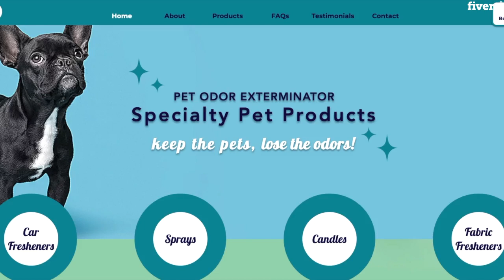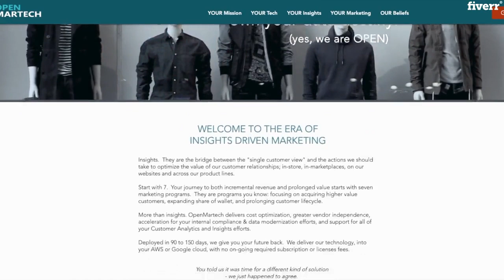I will build you a pro certified wix website - Full Website Creation Services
Best Full Website Creation Services
If you want a goal oriented, stunning website that checks all your boxes (that you own and can edit yourself) then I'm your pro. I have years of experience and hundreds of happy, successful clients. I'm a Wix Certified Pro and run a full service digital agency. There's nothing we can't do!
Need a few changes? Our minimum order amount is $450.
Amazing Wix features:
Design options include everything from video to musicForum and Blog Sell your (digital or physical) products onlineClients book and pay for appointments on your siteSend Custom Email Marketing (and see the stats on your results!)Invoice your clients right through WixIntegrate Google Analytics- track site traffic Link your Social Media account right on your siteCustom code any solution
Once your site is finished, I offer Wix tutorials, tech support, digital advertising and more.
If there is something you want that isn't listed in a gig or in my extras- please reach out. I'm happy to customize something for you!
*Please note there are annual hosting fees you will pay directly to Wix.